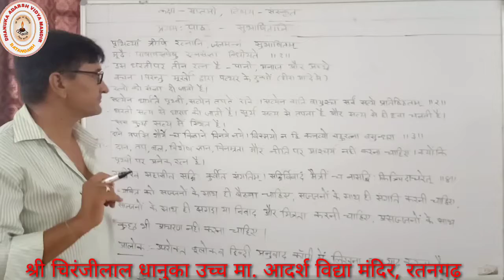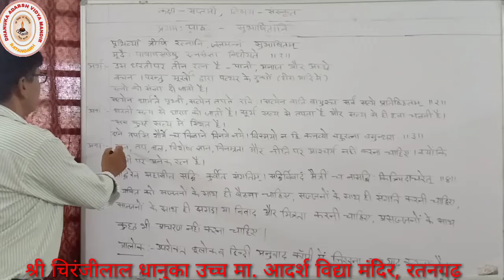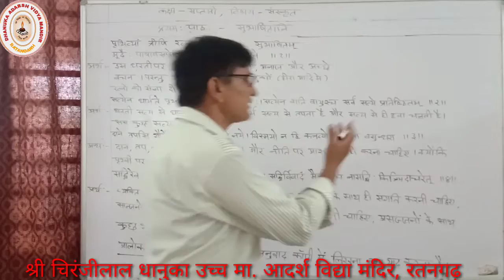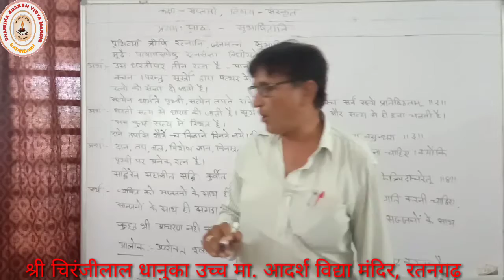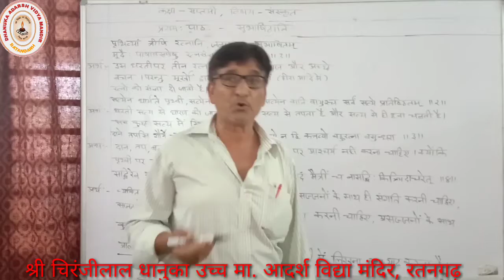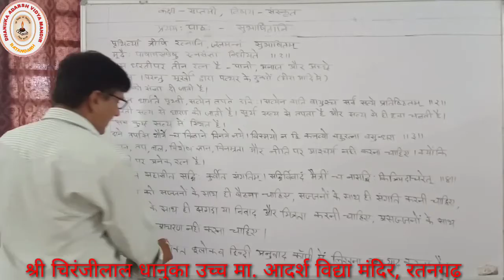Online Class sanskrit 7 1 1280x720 2 93Mbps 2020 09 05 10 44 06